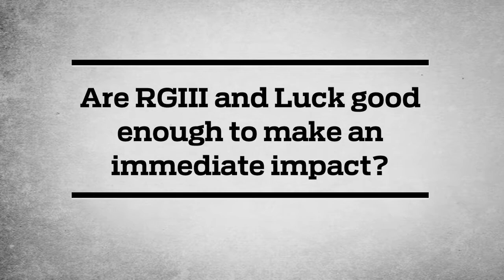SI Expert's Corner with Andrew Perloff-NFL Draft: RGIII and Luck | Sports Illustrated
Andrew Perloff answers, whether RGIII and Luck good enough to make an immediate impact?